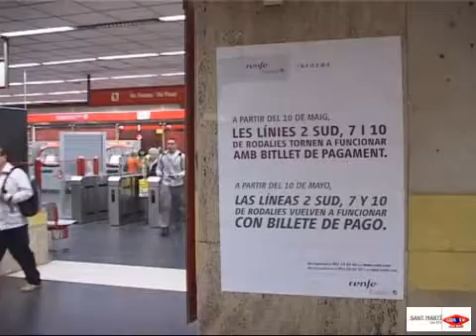2008 05 13 Pagament bitllet RENFE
Primer dia laborable en el que els usuaris de les línees 2 sud, 7 i 10 de rodalies tornen a pagar bitllet.